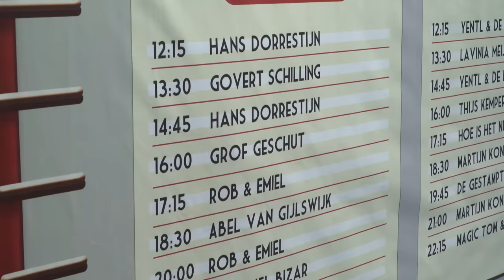Hans Dorrestijn (83) op Zwarte Cross?? Maar natuurlijk wel.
Neerlands grappigste en aardigste depressieveling en jeugdheld van onze Tom staat op de Zwarte Cross en daar wilde Tom heel graag bij zijn. Zo ziet u maar, het is hier meer dan boeren, zuipen en rock en is ook Hans Dorrestijn!